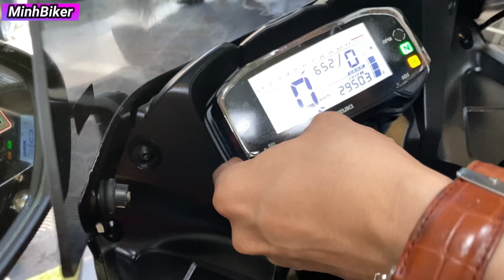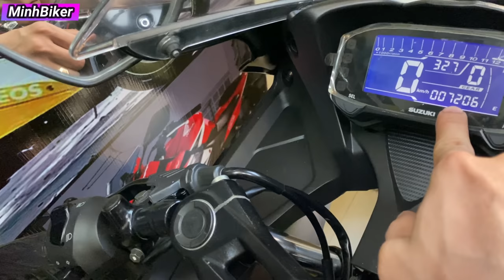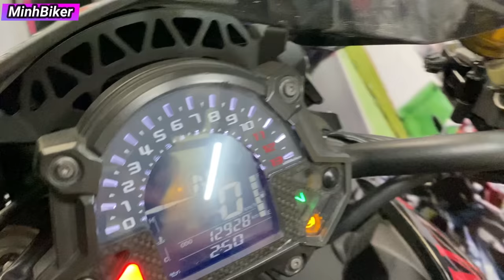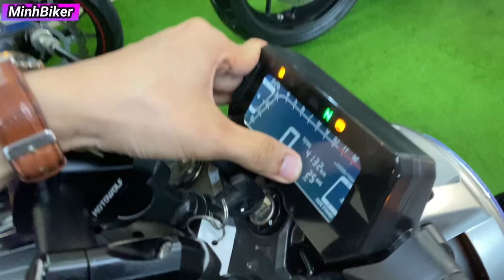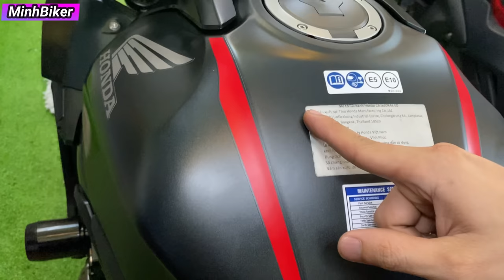Xe moto mà có 30 triệu - Về CBR650R , R15V3, SUZUKI GSXR 150 , HONDA CB300R KAWASAKI Z900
ĐỊA CHỈ 25 LÔ C CƯ XÁ PHÚ LÂM D  PHƯỜNG 10 QUẬN 6 TPHCM